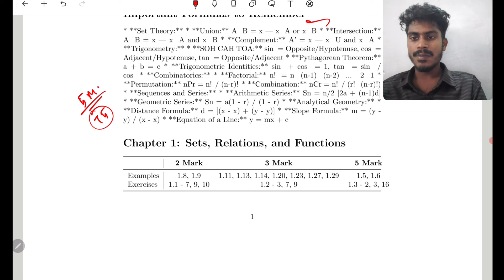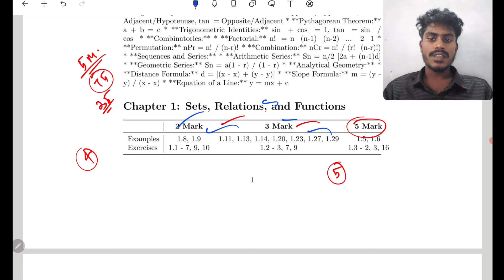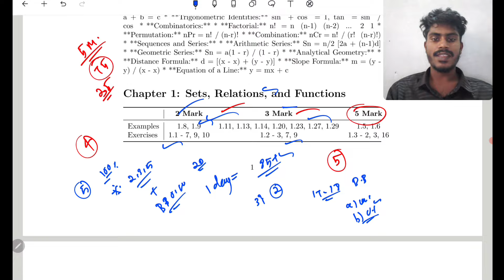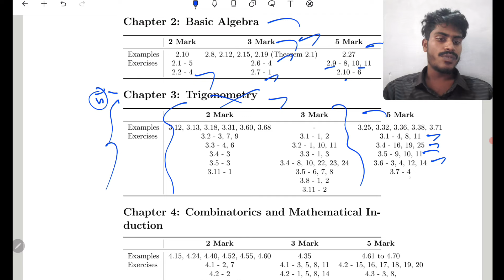11th Maths Quarterly Important Questions 2024 | 1 Day = 85+/90 Confirm 2,3,5 Marks 2024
PDF Download 11th Maths Quarterly Important Questions 2024
11th quarterly question paper